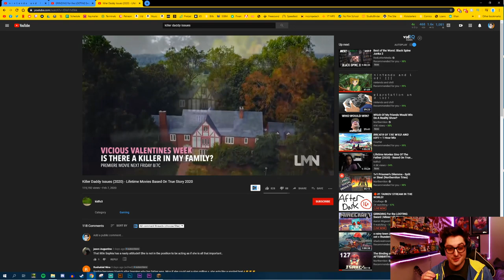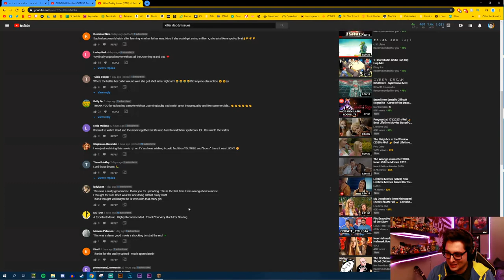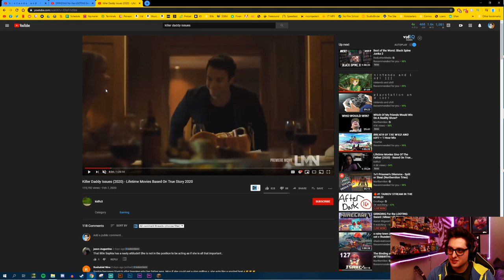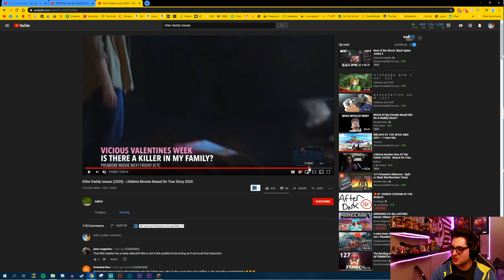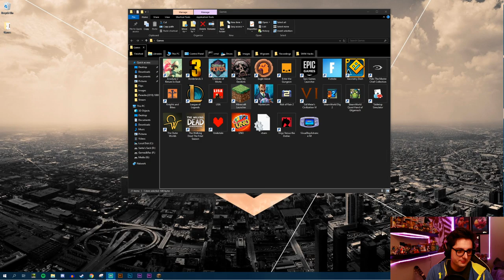GRINDING For the LOOTING Sword | Minecraft Stream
!UwU

NEW COMMANDS: !Redeem (Wat, Nani, Feelingit), !Heist

Thanks for checking out my video!  If you enjoy this I stream anywhere from 3-7 days a week right here on YouTube and release at least 1 video a week.

If you didn't like the video, don't do that stuff.  Byeeee.

List of active stream commands, just add a ! in front of the command:

Hit me up on the Socials of your choice:

The Twitch account that I don't use but probably will switch back to at some point because twitch is a better platform for streamers:  Twitch.tv/AaronWigwam